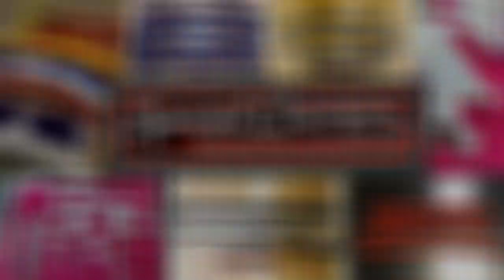Windrock 8/2019 Part 2 (Trail 39 - Airplane Hill)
Back to Airplane Hill we go. We had done 39 a couple of months back and were able to get up this section but it was dry as a bone then. It was a little more challenging this time around.